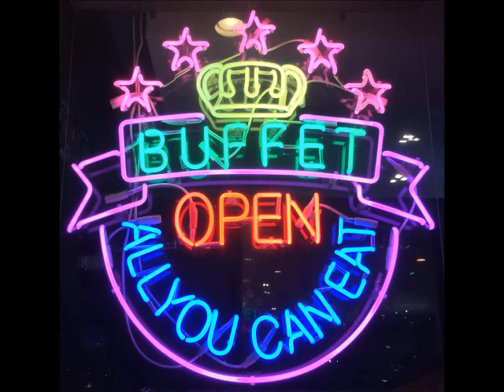End of February 2020 Marvelous Mongolian Bar B Cue-Royal Hibachi Buffet-Saddle Brook N.J.